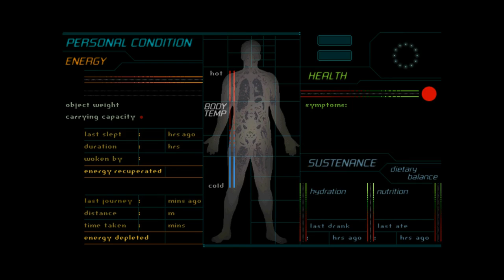Biosys for PC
Game description:

You play professor Alan Russell, an eco-activist who was offered by a company named Subtech to design Biosphere 4. Biospheres are large complexes holding artificial ecosystems. Russell wanted to develop a synthetic plant that could efficiently transform CO2 into oxygen. But those plants soon turn to be killers: they can move and suck CO2 from the lungs of human beings. Russell opposes any further works connected to those plants, but Subtech continues the researches and is unable to prevent a disaster...

Russell is trapped in Biosphere 4 and has to find his way out. There are four ecosystems ("biomes") in Biosphere 4: rainforest, savannah, ocean, and accelerated evolution. Russell has to overcome all obstacles and to stay alive in this bizarre world.

Biosys is an adventure game with simulation elements. You control the environment in the artificial world, but you also have to take care of your own condition. You must drink, eat, and sleep. Different kinds of nutrition will have different effects upon you, your condition will change depending on where you decided to sleep, etc. The rest is standard puzzle-solving gameplay: finding items, operating switches, etc.